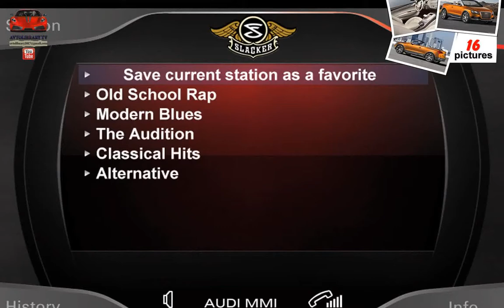Audi Cross Cabriolet quattro Concept ( 2007 ) (musical slideshow)